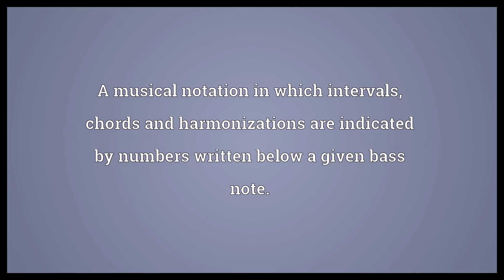Figured bass Meaning